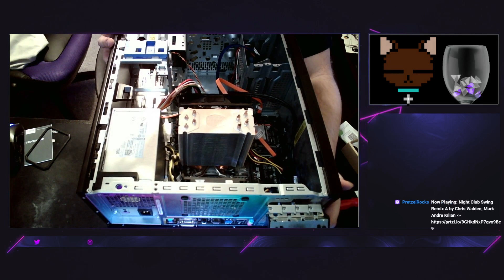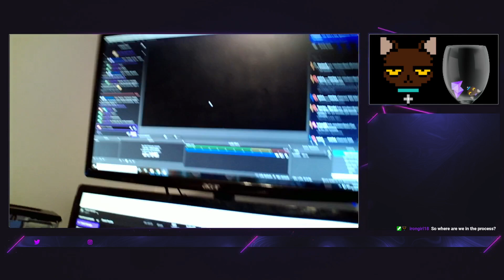Building the Stream PC (Frankenstein's Computer)